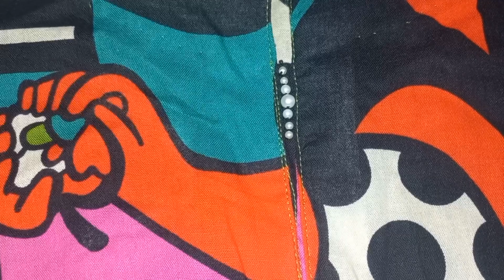Dress designing idea part 6| trendy ideas for stitching | fiza farrukh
i hope u like this video and also appreciate my efforts..